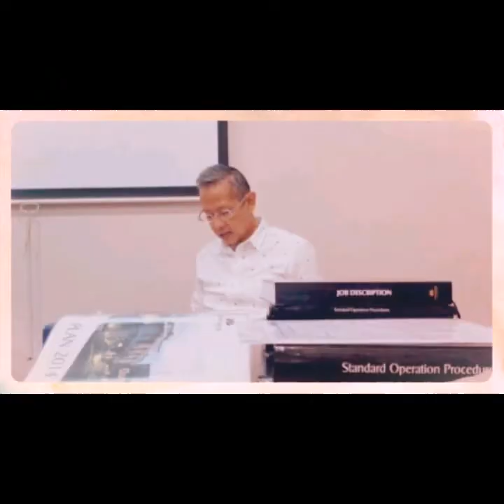Pelatihan Auditor Hotel Jabar 2014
Pelatihan Auditor Hotel Bandung Jawa Barat 2014